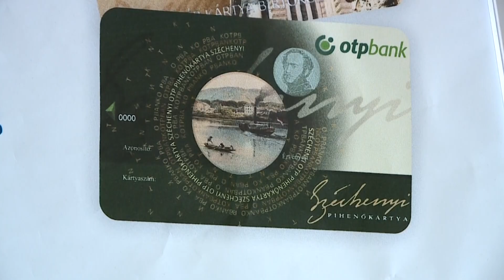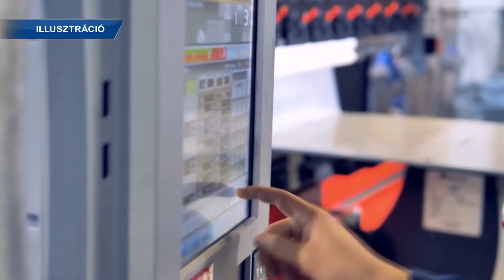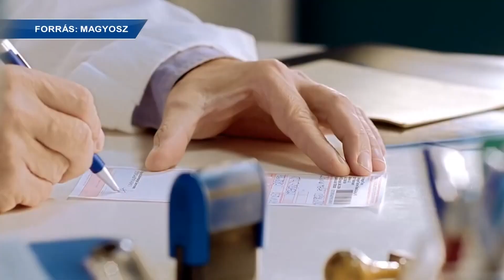Krónika: Újabb gazdaságvédelmi akciótervet hirdetett a kormány (2023.06.21.)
Magyarország Kormánya újabb gazdaságvédelmi akciótervet hirdetett, melynek első három intézkedését Gulyás Gergely ismertette a június 19-én.